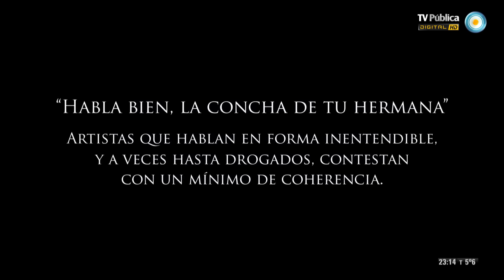"Hablá bien" - Peter Capusotto y sus videos - 8va Temporada - 16-09-13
"Hablá bien, la concha de tu hermana" Jorge García Mussolini hace hablar a los artistas con propiedad y coherencia.

Diego Capusotto y Pedro Saborido presentan la octava temporada de Peter Capusotto y sus videos, por la TV Pública.